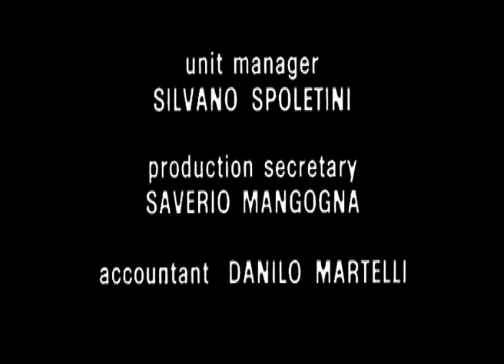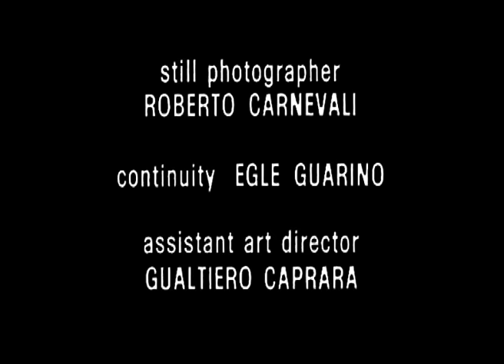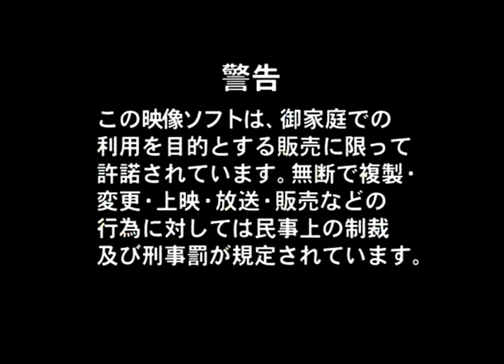Deported Women of the SS Special Section (悪魔のホロコースト) - Full Movie With Japanese Subs by Film&Clips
Director: Rino Di Silvestro
Writers: Rino Di Silvestro (story), Larry Dolgin
Stars: John Steiner, Lina Polito, Erna Schurer
(1976)

Young women in Nazi-occupied countries are packed onto a train and shipped off to a prison camp, where the sadistic commandant uses them as rewards for his lesbian guards and perverted and deviate troops.

ナチス占領国の若い女性は列車に詰め込まれ、捕虜収容所に送られます。そこでは、サディスティックな司令官が彼らをレズビアンの警備員や倒錯した逸脱した軍隊への報酬として使用します。